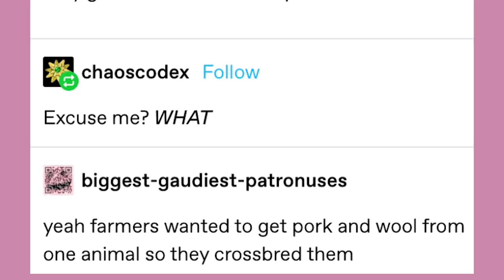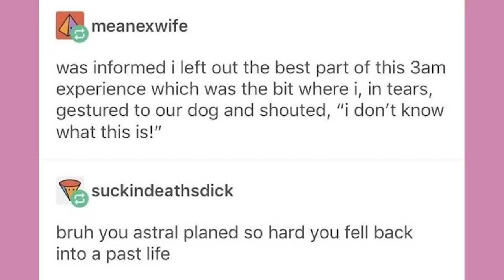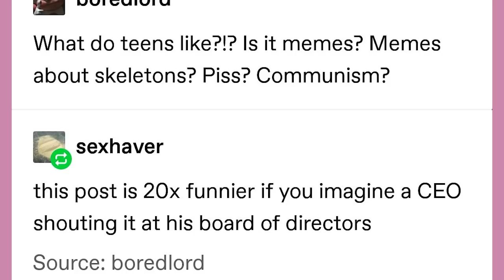Dad Magic | Late Night Tumblr Posts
Got Stuff You'd like to Send? Send it to:
P.M. Seymour